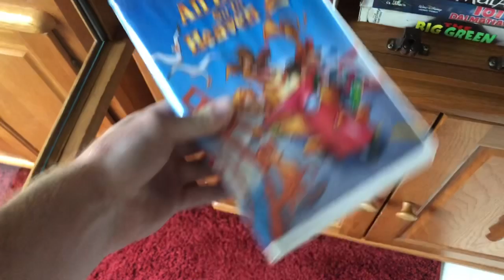Exploring the Beach House!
Sorry for late video but here I am enjoying the massage chair and showing you the beach house and more. Hope you enjoy!